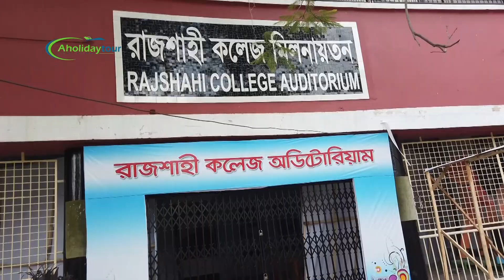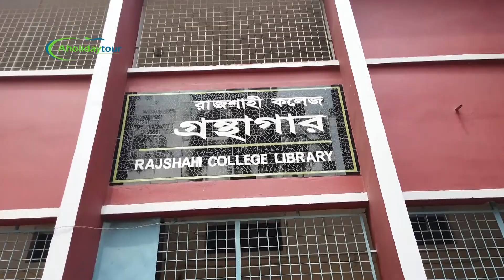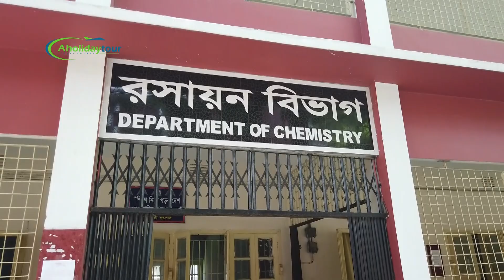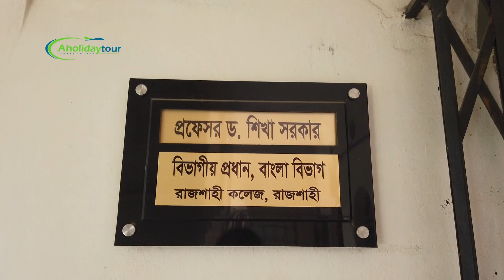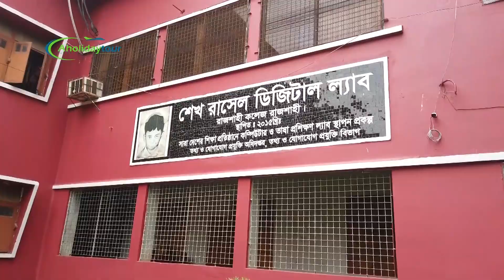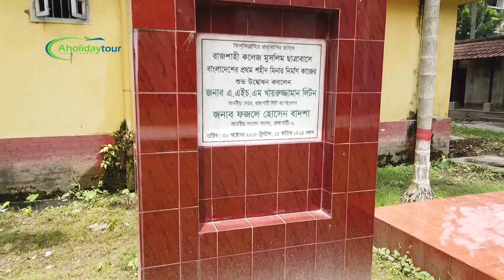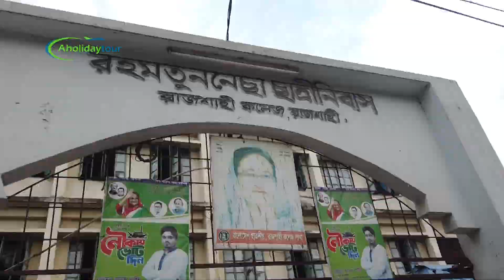দেশসেরা সাফল্য রাজশাহী কলেজ ১৪৬ বছরের ইতিহাসের সাক্ষী ঐতিহ্যবাহী Rajshahi College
Rajshahi College, Rajshahi ১৪৬ বছরের ইতিহাস জড়িয়ে আছে এই শিক্ষা প্রতিষ্ঠানের সাথে, ১৮৭৩ সালে স্থাপিত রাজশাহী কলেজের শিক্ষার্থীরা /

রাজশাহী কলেজ বাংলাদেশের রাজশাহী শহরে অবস্থিত একটি শিক্ষাপ্রতিষ্ঠান। ১৮৭৩ সালে এই কলেজটি প্রতিষ্ঠিত হয়। ঢাকা কলেজ ও চট্টগ্রাম কলেজ এর পরে রাজশাহী কলেজ বাংলাদেশের ৩য় প্রাচীনতম কলেজ। জাতীয় বিশ্ববিদ্যালয়ের অধিভুক্ত স্নাতক ও স্নাতকোত্তর স্তরের ৬৮৫টি কলেজের ২০১৫ সালের তথ্যের ভিত্তিতে রাজশাহী কলেজ বাংলাদেশের সেরা কলেজ

প্রাক্তন শিক্ষার্থীরা কেও এই ভিডিওটি দেখলে আমাদের কমেন্ট করে জানাবেন এবং ভিডিওটি শেয়ার দিয়ে আপনার বন্ধুদের দেখার সুযোগ করে দিবেন।